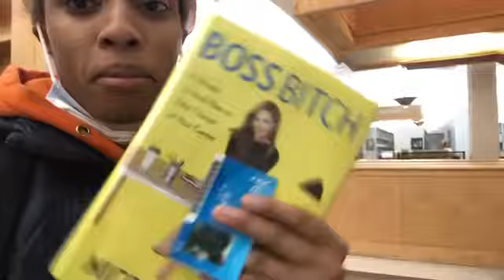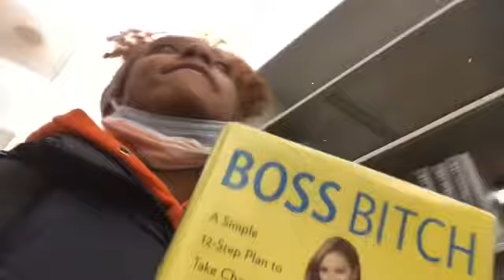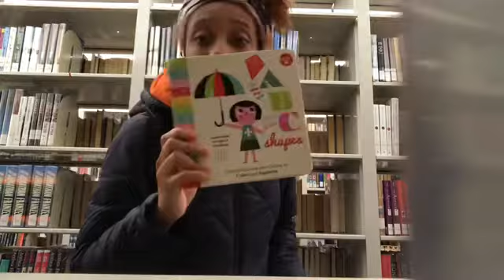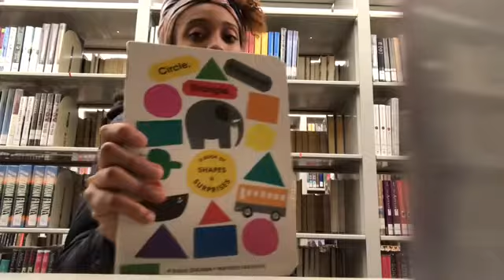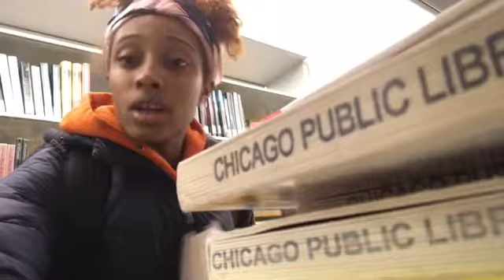Taking Mari To The Doctor/ Going To The Library